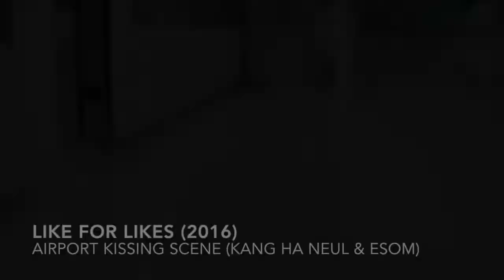Like for Likes (2016) airport kissing scene (Kang Ha Neul & Esom)